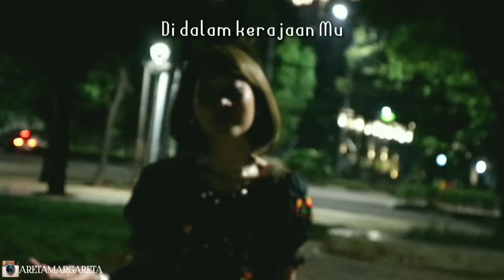KUBERIKAN HATIKU BY JOY TOBING